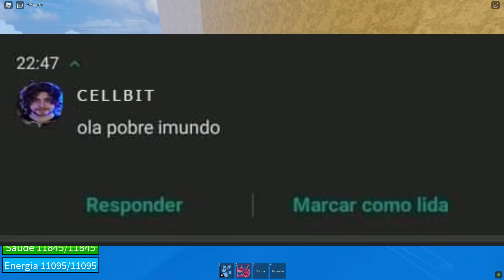COMO PEGAR DARK COAT DO BARBA NEGRA NO BLOX FRUITS!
◆Nesse vídeo eu vou atrás do acessório mais raro do Blox Fruits Update 17, no vídeo eu vou atrás desse acessório mais raro, esse acessório é um item muito forte e poderoso, além de ser um item interessante do Blox Fruits Update 17 e o mais raro atualmente.